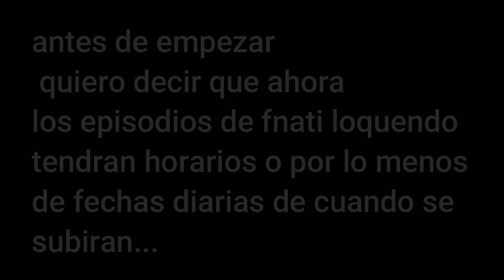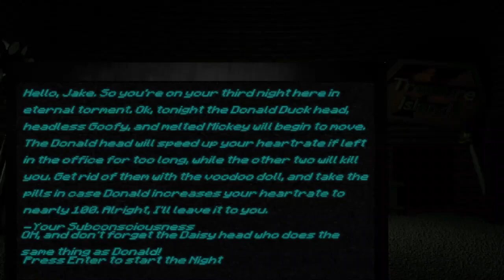Las Catacumbas No Hospital? | Five Nights At Treasure Island 4 Nightmare Before Disney Ep2